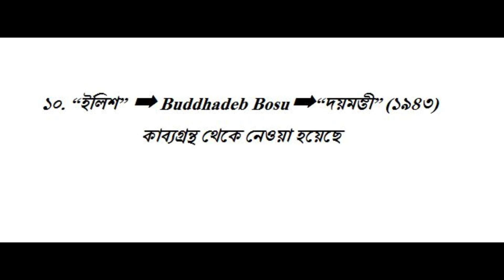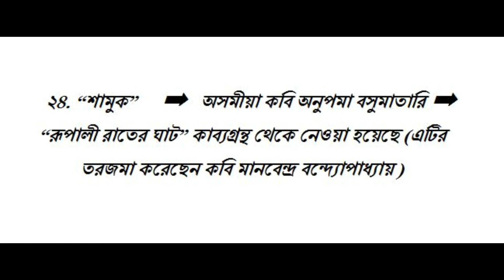সাহিত্য সম্ভার (নবম শ্রেণী) রচনার মূল উৎস